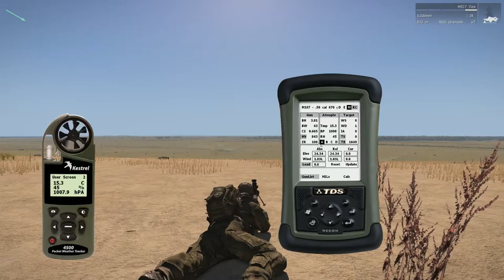Steve Reichert Longest Killshot (in Arma 3 with ACE3 mod)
in this video, i'm shooting Barrett M107 rifle (chambered in 12.7×99mm NATO cartridge & loaded with MK211 mod 0 Raufoss ammo) using a sniper simulator called Arma 3 (with ACE3 mod & Massi weapon mod).

Yes I'm simulating Steve Reichert longest sniper killshot (1614 m) in Arma 3.

Here's the Internal Ballistics (rifle specification & handload) analysis of the M107 rifle & MK211 mod 0 Raufoss ammo (in real life & in Arma 3)

Here's the External Ballistics (firing solution & hit probability) of the M107 rifle & MK211 mod 0 Raufoss ammo (in real life & in Arma 3)

Here's the precision & accuracy analysis of the rifle in Arma 3